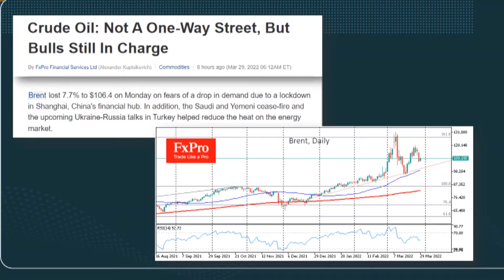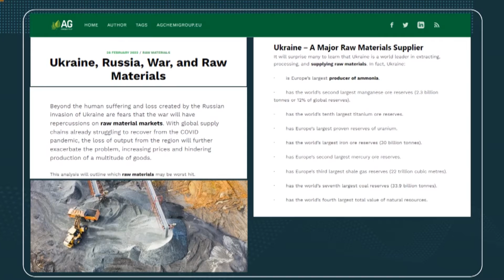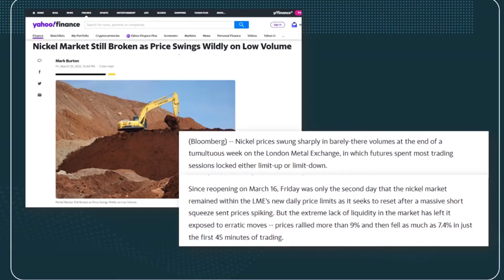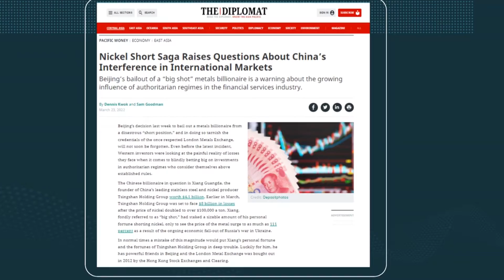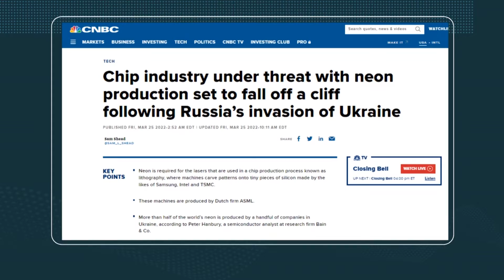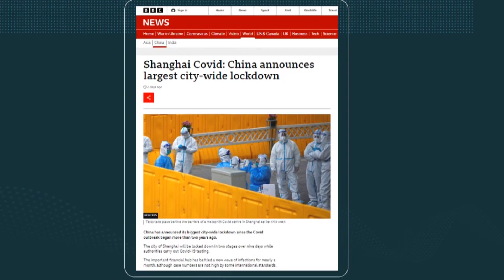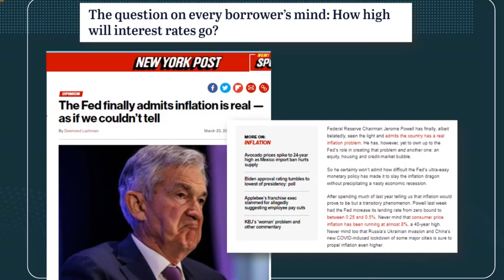Pepper Price Forecast Episode 11: Russia Invades Ukraine Now What?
Russia’s invasion of Ukraine is a tragic moment in our history. While the human tragedy is by far the most important consideration, the construction industry will also feel an impact.

Pepper Executive Vice President Jake Pepper joins Senior Vice President Scott Higgins for a deep dive into what this means for construction.